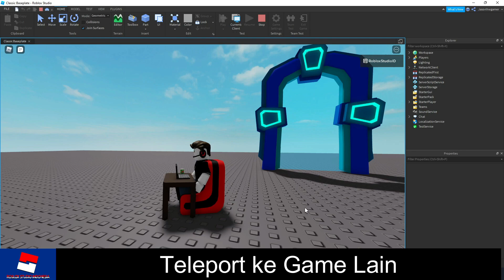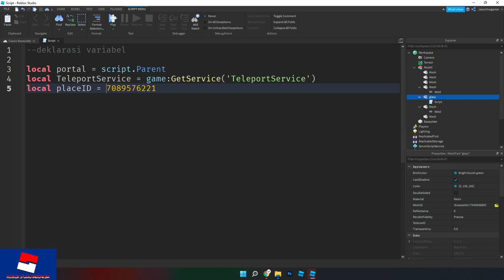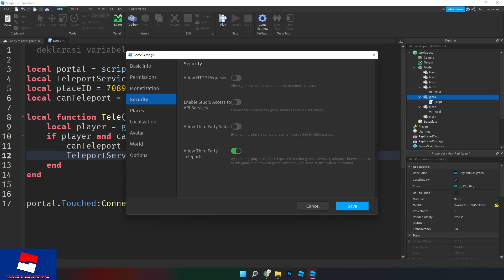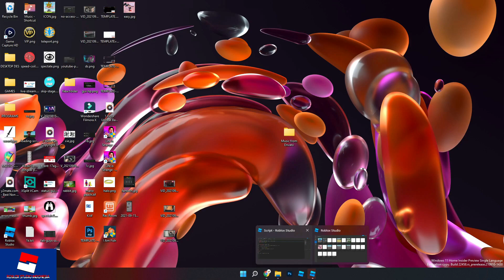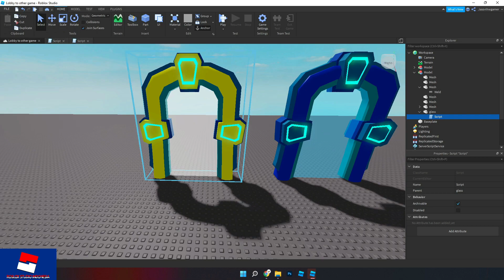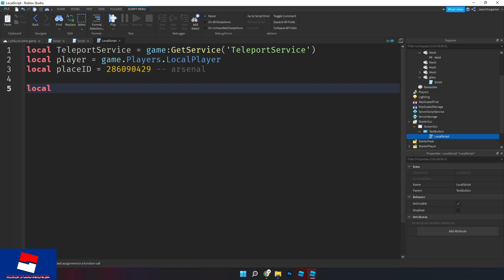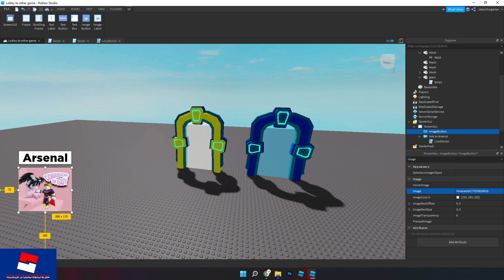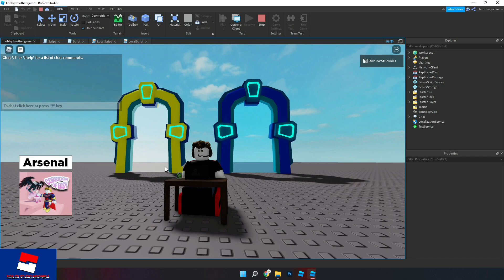Roblox Studio Teleport ke Game Lain dengan Part atau GUI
Di video kali ini saya akan bahas cara teleport ke game lain
Bisa memakai part, seperti pad, atau pintu dan dengan GUI